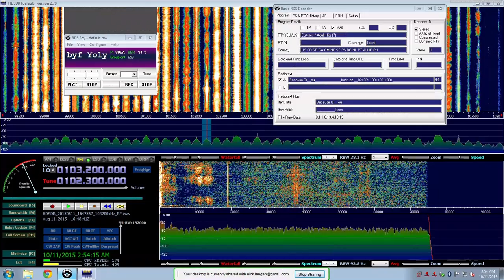102.3 WQTU Rome, GA - August 11, 2015 E-Skip from Tabernacle, NJ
102.3 WQTU Rome GA.  8/11/15 E-Skip from Tabernacle, NJ.  Airspy SDR with HDSDR software.  APS-13 antenna.